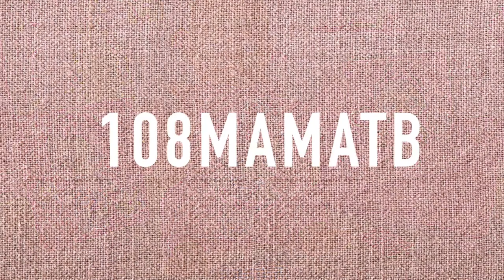Открытка с Алмазами Для Любимой Бабушки Мультики Как Мама Играла с Беби Бон 108мама тв